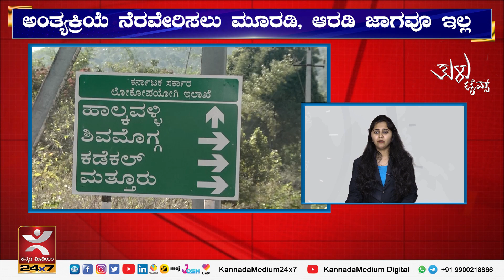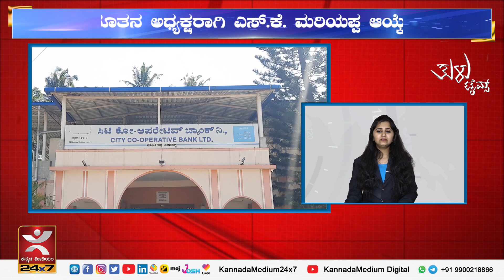16 ಯೋಧರ ದುರ್ಮರಣ | ಸೈಲೆನ್ಸರ್‌ಗಳು ಉಡೀಸ್ | ಬಿಜೆಪಿ ಸರಕಾರದ ವಿರುದ್ಧ ಆಕ್ರೋಶ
16 ಯೋಧರ ದುರ್ಮರಣ | ಸೈಲೆನ್ಸರ್‌ಗಳು ಉಡೀಸ್ | ಬಿಜೆಪಿ ಸರಕಾರದ ವಿರುದ್ಧ ಆಕ್ರೋಶ
Web: kannadamedium.news